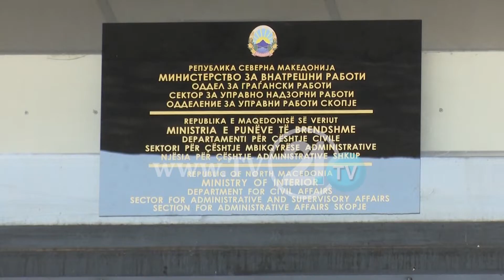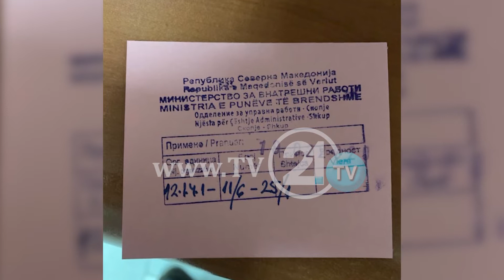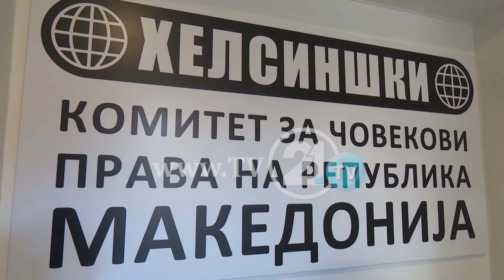Граѓаните бараат одговорност за проблемот со пасошите